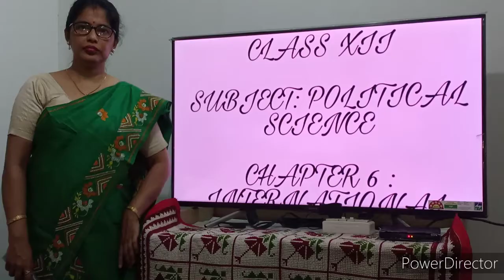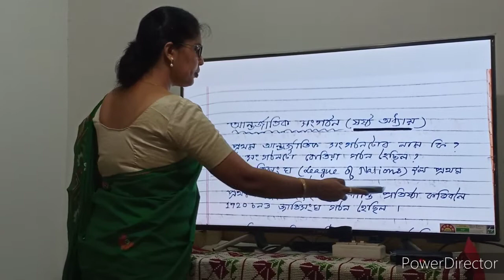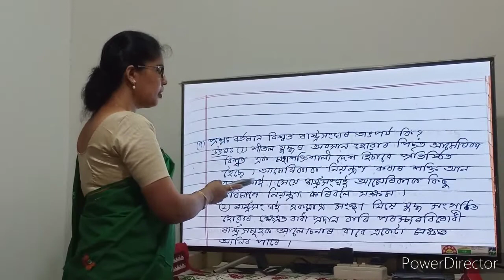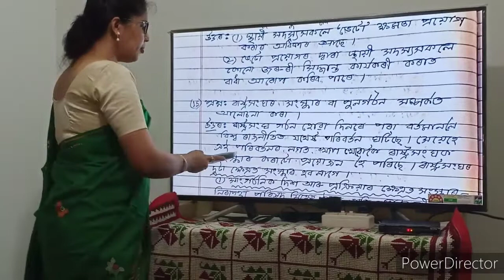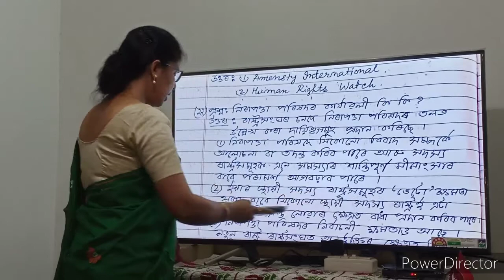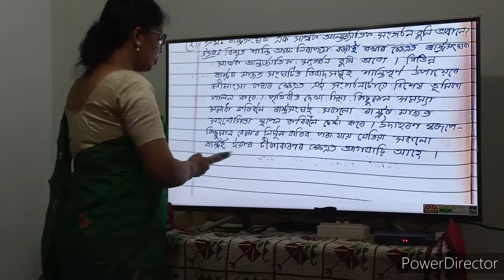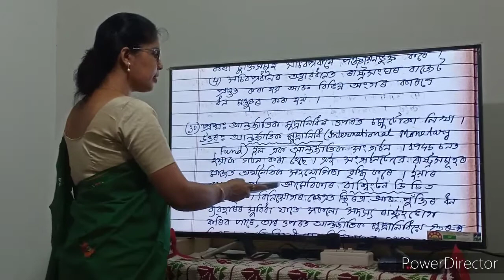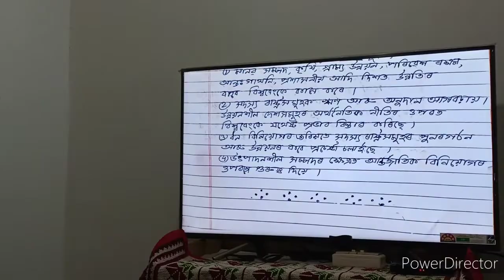Lecture 6: International Organizations, Political Science (Part A)// Class XII //